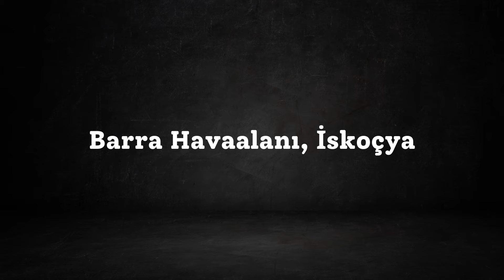Dünyanın En Tehlikeli 10 Havaalanı !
Bu videoda dünyadaki ilginç ve tehlikeli havaalanlarını konusuna hep birlikte güzel bir dalış yapıyoruz :)